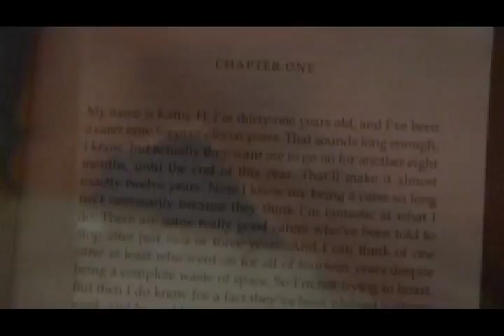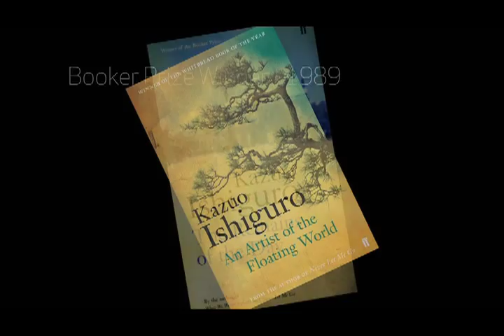NEVER LET ME GO Featurette: Meet the Author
A discussion with author Kazuo Ishiguro about what it's like to see his novel, Never Let Me Go, made into a feature film.

See NEVER LET ME GO in theaters September 15th!  Starring Carey Mulligan, Andrew Garfield, and Keira Knightley